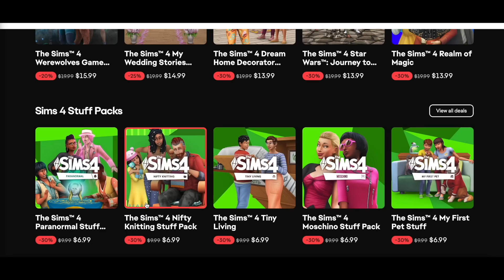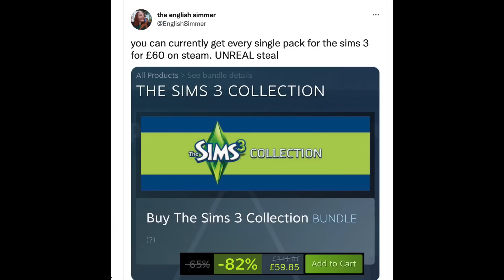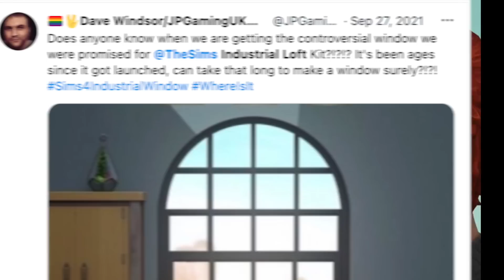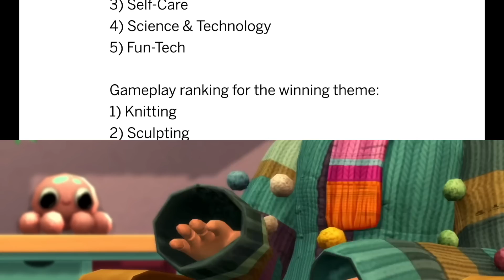BIG Sims 4 December Update? (Predictions) +HUGE Sales for Packs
It's almost the end of 2022. Will sims 4 get an sdx patch, a free update, new gameplay, a roadmap or even more kits? I'll take a look at the history of sims 4 updates, building into my prediction for sims 4 in December 2022.  Let's play the game of guessing what's next for the sims 4 base game.

After high school years pack, there have also been bugs to address- and the main sims 4 news has revolved around the new platform for mods and cc, as well as collabs.

I cover reviews, packs and more for both sims and paralives.

Sources

2017
(Nov 17th- Sims 4 Console)

Chapters
0:00 December Update for Sims 4?
0:33 Sims 3 and Sims 4 Packs HUGE Sale
1:09 Problem with Predictions
1:17 Past Sims 4 Updates
6:14 2022 & 2023 Predictions